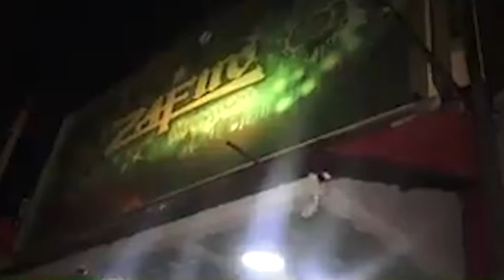AHORRISTAS ESTAFADOSVIGILIAS DE AHORRISTAS ESTAFADOS ES PERMANENTE EN EL PALACIO DE JUSTICIA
La lucha de los ahorristas quienes fueron estafados por la cooperativa continúa ellos permanecen desde hace varios días en la puerta del Palacio de Justicia exigiendo que los responsables de esta financiera no sean liberados